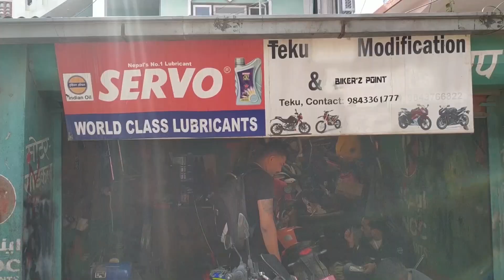Installing R15 Vysor(Windshield) on Fzs V3 || Fzs v3 modification || HTSH VLOGS